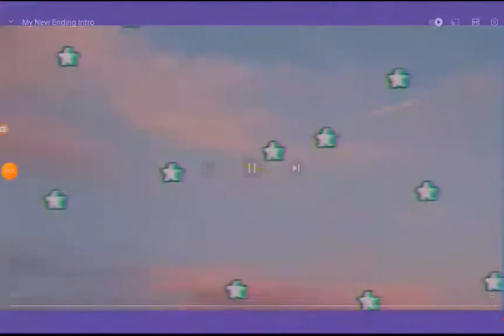I PLAYED ADOPT MES NEW *UPDATE*! (Roblox Adopt Me!)